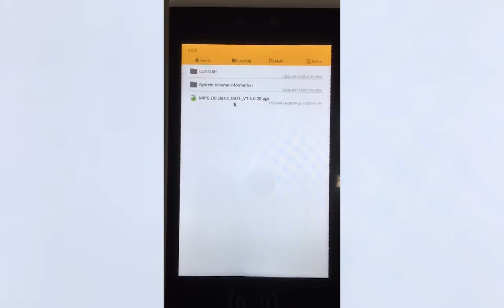Fever Temperature Check-in Kiosk with Face Mask Recognition - Popshap Set-Up Pt 2/3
Develop and implement appropriate policies, in accordance with Federal, State, and local regulations and guidance, and informed by industry best practices, regarding:

-Social distancing and protective equipment
-Temperature checks
-Sanitation
-Use and disinfection of common and high-traffic areas
-Business travel

Monitor workforce for indicative symptoms. Do not allow symptomatic people to physically return to work until cleared by a medical provider.

We have taken another step in enhancing safe environments by implementing a contactless temperature check and health screening solution for our clients and vendors.

This video shows us, how to set up the device.